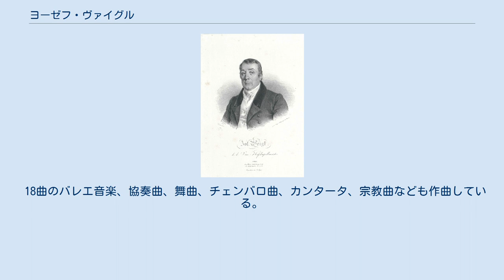ヨーゼフ・ヴァイグル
ヨーゼフ・ヴァイグル（Joseph Weigl、1766年3月28日 - 1846年2月3日）は、オーストリアの作曲家、および指揮者である。
 1766年に父親でチェリストのヨゼフ・フランツ・ヴァイグル(1740年-1820年)の息子として、オーストリアのアイゼンシュタットに生まれる。
父親はフランツ・ヨーゼフ・ハイドンと同じくエステルハージ家に仕えていたチェリストだった。
後にウィーンでアントニオ・サリエリとヨハン・ゲオルク・アルブレヒツベルガーに音楽を学んだ。
1783年に最初のオペラ『取り越し苦労、または裏切られた悪意』を作曲し、初演の際サリエリから称賛され、ヴァイグルを激励したと伝えられる。
 1790年にヴァイグルはウィーン宮廷劇場の楽長に就任し、1827年から1838年まで主に宮廷劇場の副楽長を務めたが、翌年の1839年には退職した。
その後は静かな余生を過ごし、1846年2月3日にウィーンで死去。
 ヴァイグルは生涯で34曲のオペラを残しているが、今日上演されることはほとんど無い。
1809年に成功を収めたオペラ『スイス人の一家』しかあまり知られていない。
 18曲のバレエ音楽、協奏曲、舞曲、チェンバロ曲、カンタータ、宗教曲なども作曲している。